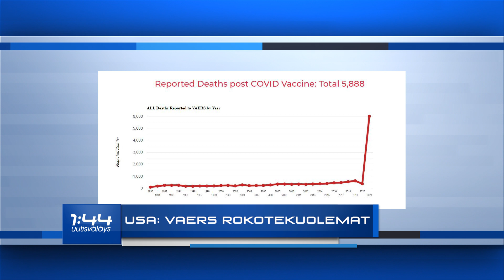1:44 | Erottakaa Fauci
SHOCKING JUMP in Vaccine Deaths Reported This Week